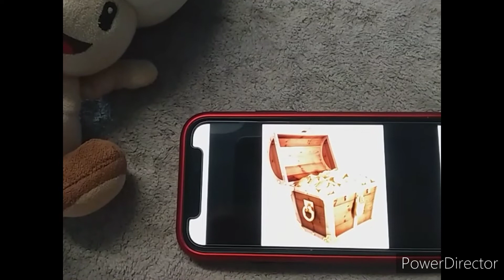Toad Tries to Steal Unikitty, Puppycorn, and Lil'Petey's Treasure Chest/Grounded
I don't own The Nicktoons Network, Noggin, and Nickelodeon logos.